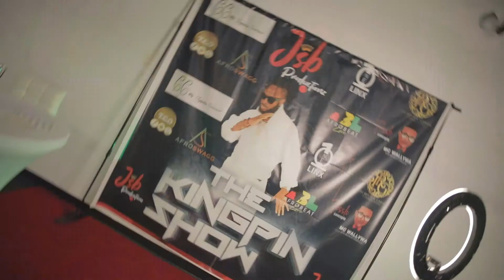THE KINGPINSHOW FULL CLIP